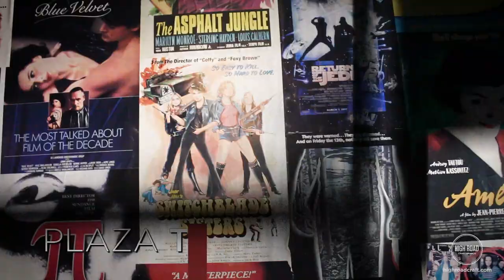Made By Chefs: Joey Ward and Buttered Popcorn Ice Cream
Made By Chefs.

It's in our DNA and the driving force for everything we do.  Collaborating with fellow chefs to create new ideas is what pushes us even further.

Atlanta Chef Joey Ward was preparing for a special event dinner at the Atlanta Film Festival and had an idea for a dessert inspired by his new neighbor, the Plaza Theatre.

Joey loves to dump a box of M&M's into his popcorn at the theater. So he wanted to create that type of experience with the popcorn being presented as ice cream.  Enter Chef Rebecca Haynes.

We ran downtown and got her the actual popcorn from the Plaza Theatre and she turned it into a one of a kind ice cream experience.  Here's the full story in our new series, "Made By Chefs."

Hope you had an awesome event Chef and we look forward to collaborating again!